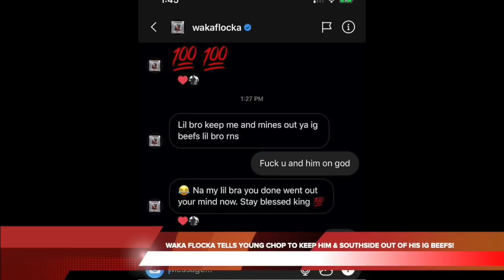WAKA FLOCKA TELLS YOUNG CHOP TO KEEP HIM & SOUTHSIDE OUT OF HIS IG BEEFS!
FOLLOW JAY89 ON INSTAGRAM @jayeightynine